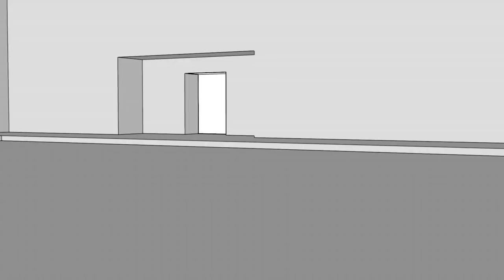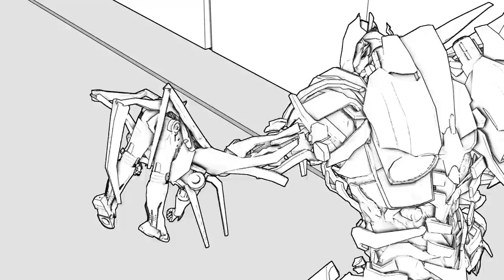SFM - Iron Man Vs Megatron! Avengers Vs Transformers Animated Fight Scene!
Two universes collide in an epic battle! Who are/were you routing for?